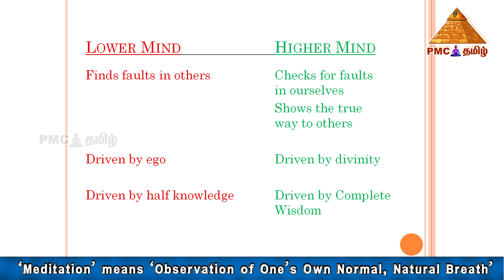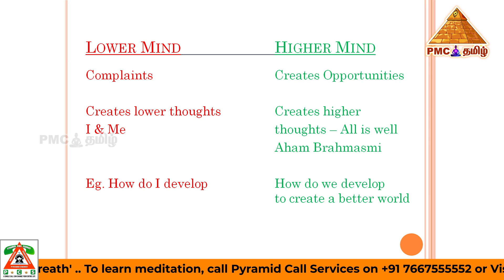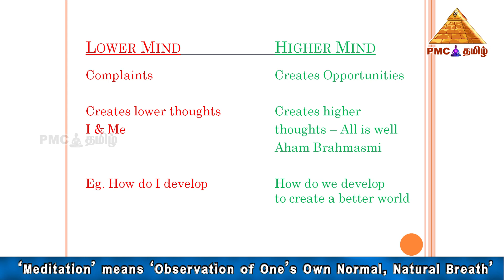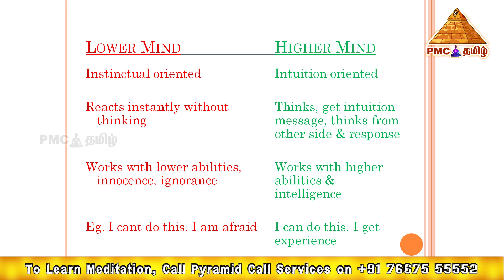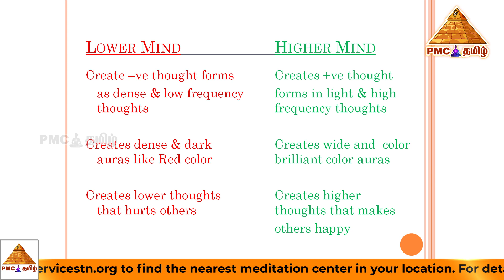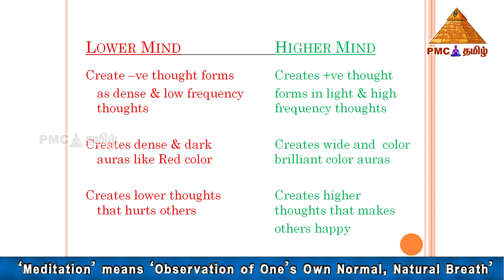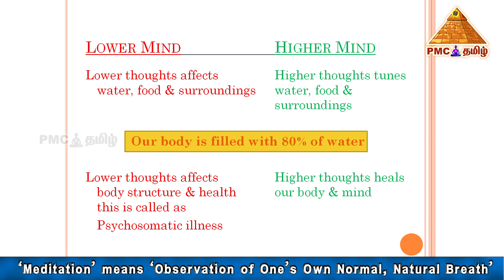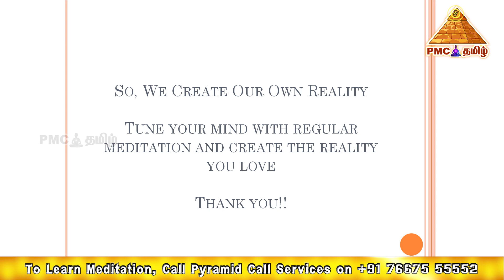மனதை எப்படி சீரமைப்பது? How to tune our the Mind?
Mind is a great invisible entity that creates and manifest the thoughts, can visualize, respond to emotions, works on imagination and many things. In this video Balaji Donthi shares about how to tune up the Mind. To know more please watch the video.